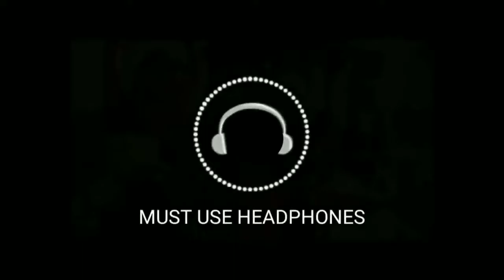Carry Funny Moments 🤣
This Is not the original channel. Here I upload carry's livestream highlights and funny moments.
I upload highlights of streams 1-2 week ago's .
Cause carry ko bhi banani hoti hai isliye

Stay tune for highlights

Main bhi carry ka ek fan hu
I love carry ( gulabi Dil ) 😂
And huge supporter💪( gulabi Dil).